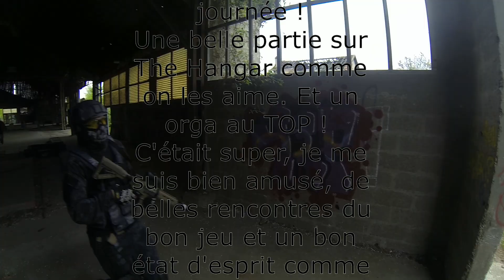The Hangar Wild-Trigger #12 PIM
Partie du Samedi 23/04/2017

Côté civile

JayJay : Scorpio evo3 upgrade + Glock 17 TM
PIM : M4 kings Arms full upgrade + Desert-Eagle TM